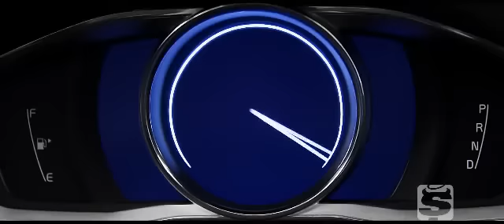Mașini teste și verdicte: Volvo XC60, S60, V60 facelift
Noile S60, V60 și XC60 au sosit oficial în România. Urmăriți un scurt reportaj realizat de Costin Giurgea și Tudor Bratu prezentat în emisiunea Mașini teste și verdicte. Toate edițiile sunt online pe TVR+